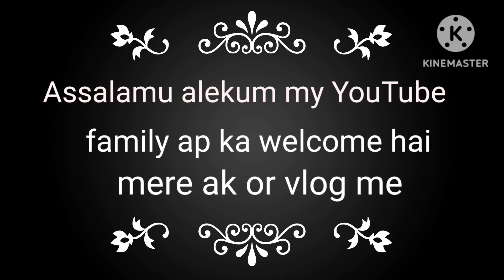Last day of school🎒📚 School party😊beautiful mosam😊 enjoy tha mast ❣️❣️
Last day of school🎒📚 School party🥳 beautiful mosam😊 enjoy tha masti 😊❣️